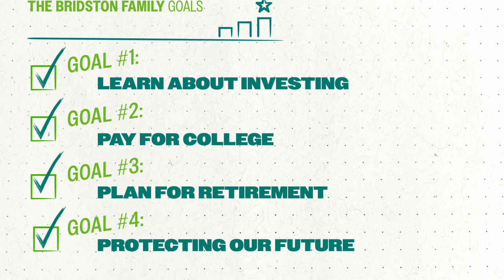What is Your Financial Fingerprint?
What is Your Financial Fingerprint? Every family has a unique financial fingerprint.  Watch FinStream's My Money Planner's to learn more about your financial fingerprint or visit mymoneyplanner.tv.